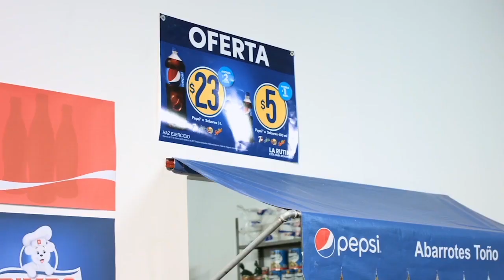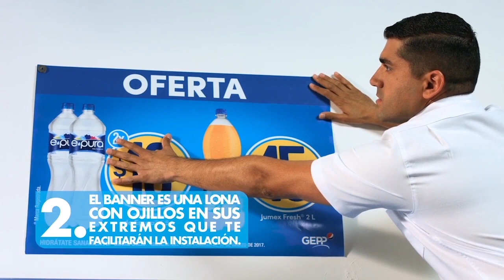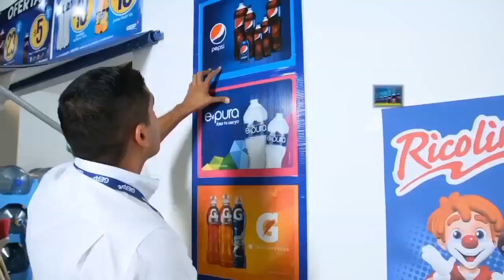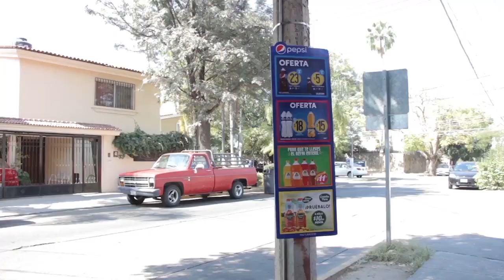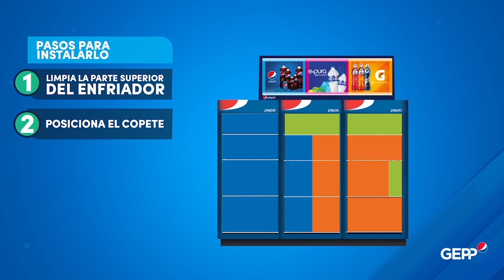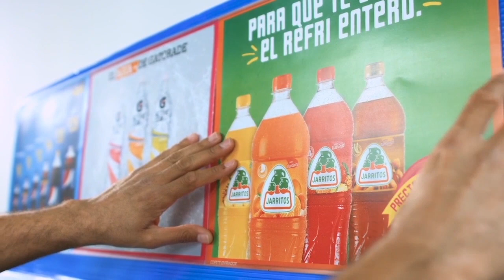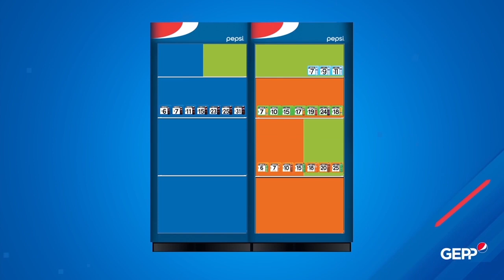GEPP foto de éxito Clinica 2 final